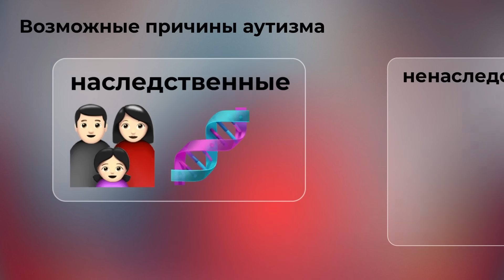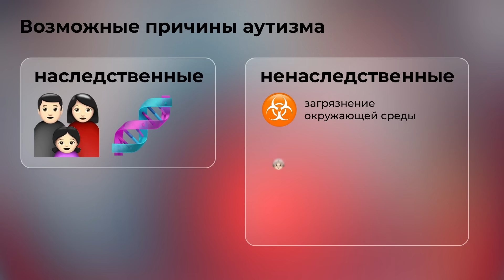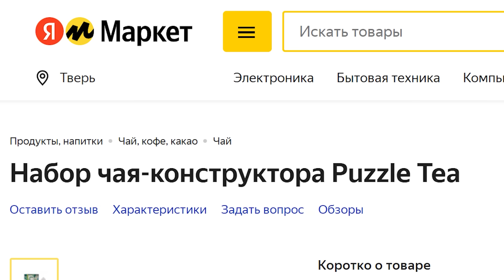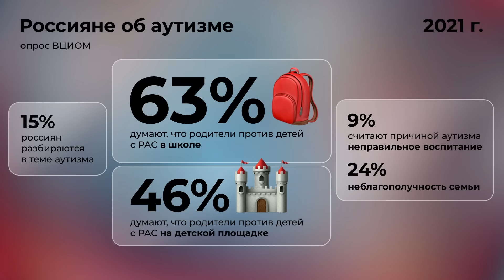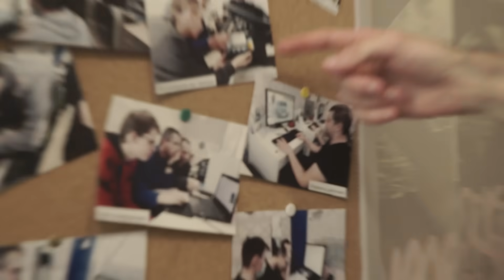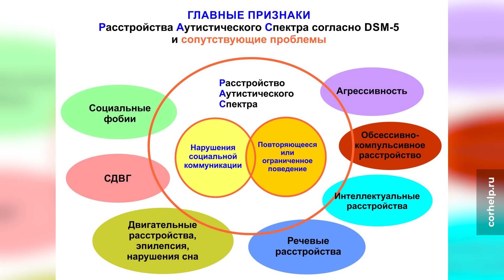Аутизм: диагноз, но не болезнь | Как распознать отклонение у близких и что с этим делать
Аутизм или расстройство аутистического спектра это такая особенность, при которой человеку тяжело дается общение. Эмоции, эмпатия — эти вещи людям с аутизмом понять трудно. Но это не значит, что они не нормальные люди.

В сегодняшнем ролике я расскажу, как распознать аутизм, с какими проблемами сталкиваются страдающие от него люди и как окружающая среда делает их отклонение поводом для ущемления и издевательств.

Благотворительный фонд «Антон тут рядом» — фонд системной поддержки людей с аутизмом, основанный в 2013 году в Санкт-Петербурге.
Каждый всегда имеет право быть похожим на себя. Помочь фонду

00:00 Вступление
02:33 Встреча с аутизмом
03:58 Что такое аутизм?
04:27 Возможные причины аутизма
05:57 Как диагноз влияет на человека
11:41 Ущемление людей с РАС
17:20 Где можно работать имея расстройство аутистического спектра
18:31 Число людей с аутизмом в России
19:32 Методика взаимодействия с людьми с РАС
21:40 Симптомы РАС
25:26 Помощь людям с аутизмом
28:40 Проблемы людей с РАС
30:17 Аутизм — не болезнь и не клеймо